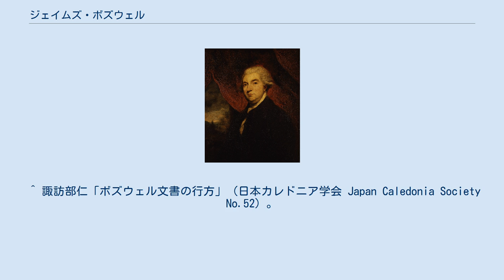ジェイムズ・ボズウェル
ジェイムズ・ボズウェル ジェイムズ・ボズウェル（James Boswell, 1740年10月29日 - 1795年5月19日）は、スコットランド出身の法律家、作家。
伝記文学の傑作と評される『サミュエル・ジョンソン伝』の著者として知られる。
ボズウェルが遺した日記も日記文学として評価されている。
 エディンバラ生まれ、父は裁判官であった。
グラスゴーで法律を学んだ（アダム・スミスの教えを受けた）。
1763年、ロンドンで英語辞典の編纂で高名なサミュエル・ジョンソンに初めて出会い、以後交友を結んだ。
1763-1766年にかけてグランドツアーに出かけ、その詳細な記録を残している。
オランダのライデン大学で真面目に学び、次いでドイツ、スイス（ジュネーヴに亡命中のヴォルテールを訪れた）などを回ったが、イタリアでは羽目を外して放蕩にふけった。
 1766年以降、エディンバラで弁護士業を行う。
1768年、『コルシカ島記』（Account of Corsica）を著し、文名を上げた。
1769年に結婚し、家庭を持つが、酒とギャンブルにおぼれる自堕落な生活を送った。
1782年に父が死去し、オーキンレック（Auchinleck）の領主となった。
 この間サミュエル・ジョンソンに親しく師事し、ジョンソン死去（1784年）の後、伝記の執筆を依頼された。
1786年、ロンドンに移住し、弁護士業で成功しようとするがうまくゆかず失意の日々であった。
ジョンソン伝執筆に心血を注ぎ、1791年に刊行した。
 『サミュエル・ジョンソン伝』は、教養あるイギリス人の必読書といわれ、伝記文学の傑作と評価されている。
本書は師ジョンソンの言動を詳細に記録しており、英語で"Boswellian"（ボズウェル流）と言えば「細大漏らさずに書く」を意味するほどである。
ボズウェルは抜群の記憶力の持ち主で、ジョンソンの話すことを速記で書き留め、帰宅後に整理し記録していた。
また、関係者への綿密な聞き取り調査や書簡などを参照して伝記を書き上げた。
 20世紀になってボズウェルがオーキンレックに遺していた膨大な文書群（日記、グランドツアーの記録やジョンソン伝の草稿などを含む）が発見された。
現在はイエール大学が所蔵し、刊行を続けている。
 Account of Corsica, 1768 ^ 庄司浅水「ボズウェル文書発見の記　開かれたマラハイド城の秘箱」（『著作集 書誌篇 第3巻』、出版ニュース社）。
佐伯彰一「ジェイムズ・ボズウェル―伝記作者のエロス」『伝記のなかのエロス』第1章（筑摩書房）に詳しい。
 ^ 諏訪部仁「ボズウェル文書の行方」（日本カレドニア学会 Japan Caledonia Society No.52）。
他に『ジョンソンとボズウェル　事実の周辺』中央大学出版部、2009年（中央大学学術図書）